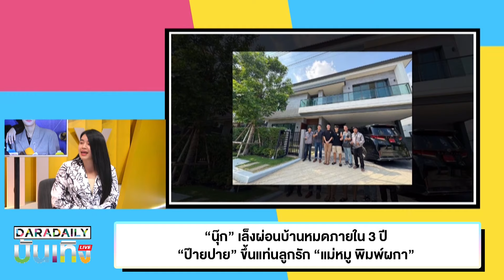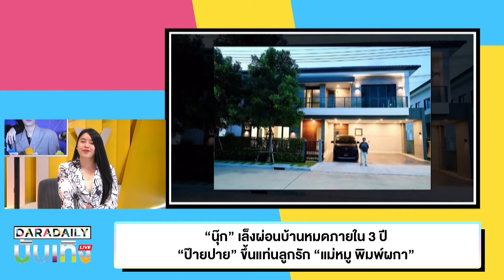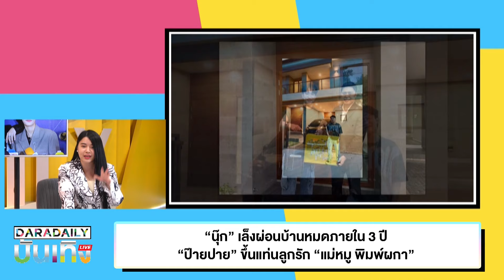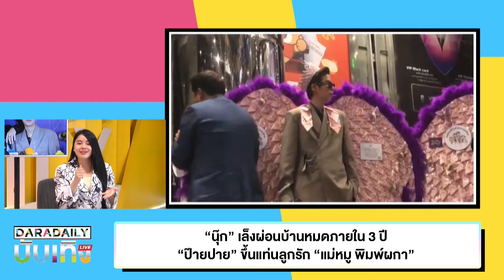“นุ๊ก” เล็งผ่อนบ้านหมดภายใน 3ปี “ป๊ายปาย” ขึ้นแท่นลูกรัก “แม่หมู พิมพ์ผกา”